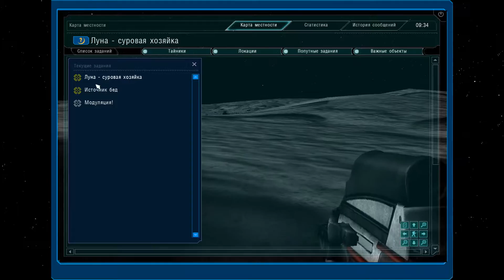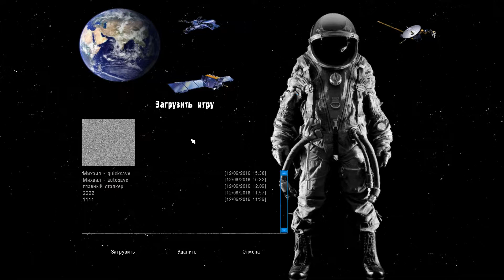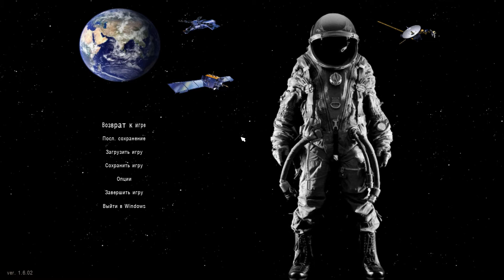ТАЙНА ЛУНЫ. ФИНАЛ[Прохождение Stalker We Are Not Alone] #3